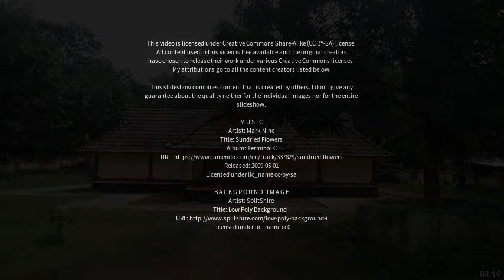Best places to visit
Best places to visit - Yanam (India) Best places to visit - Slideshows from all over the world - City trips, nature pictures, etc.